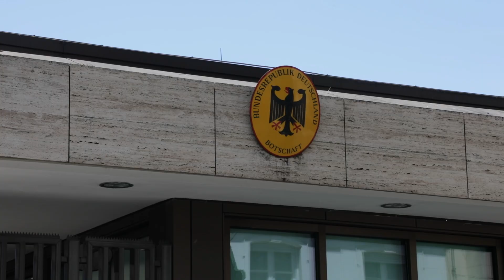El Ministro Meoni se reunió con el embajador de Alemania en Argentina, Ulrich Sante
En el marco de una reunión bilateral, con el nuevo embajador de la embajada Alemana en Argentina, Ulrich Sante, analizamos las condiciones de infraestructura logística para la posible radicación de empresas alemanas en la Argentina.